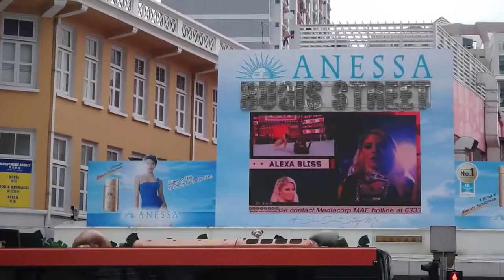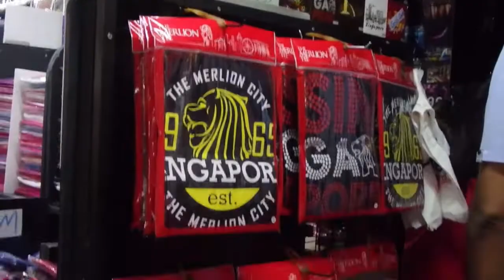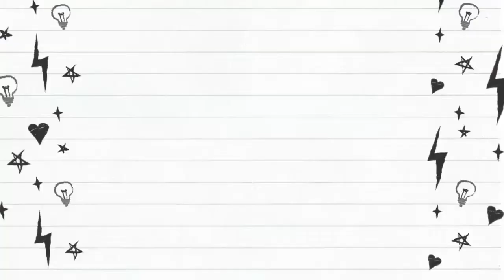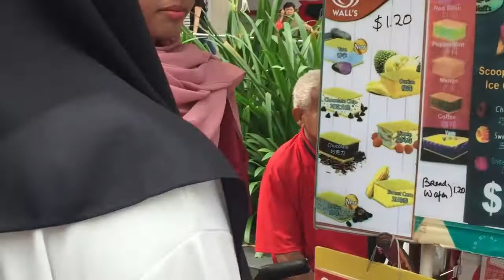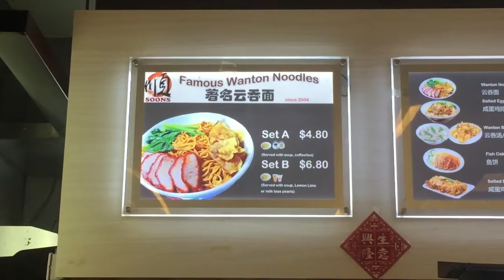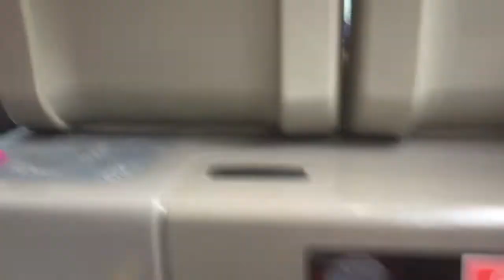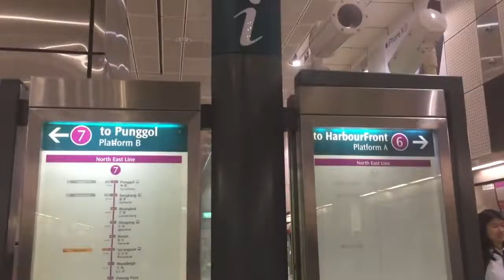Saan ang mura sa SINGAPORE... The Famous BUGIS STREET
Part 2... Paano mag-commute sa Singapore

Isa sa mga paboritong puntahan ng mga tourists.
Tara na sa BUGIS STREET (Tiangge in SINGAPORE) kung saan makakabili ng murang souvenirs sa Singapore.